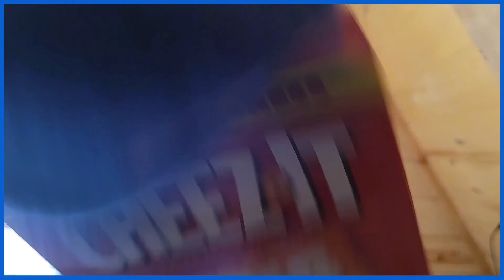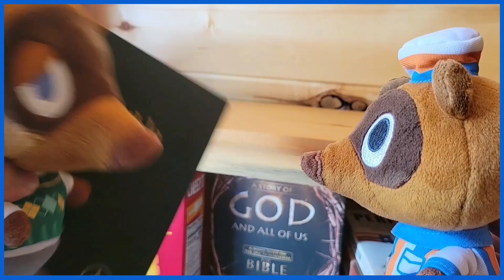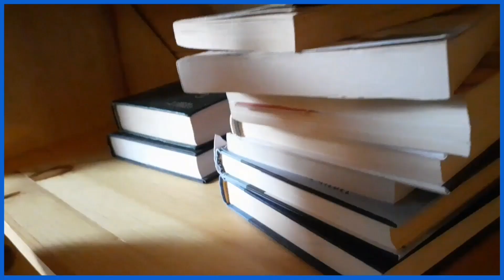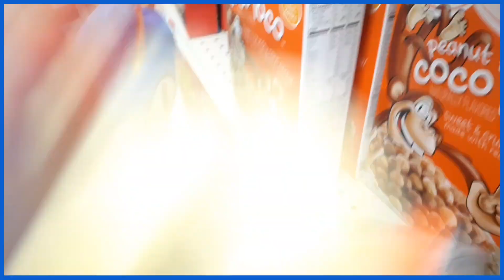Nook's Cranny - PlushCrossing [REUPLOADED]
Reason for Reupload: [Not On His Channel Anymore Being Unlisted]
Original Upload Date: Jun 4, 2021
Original Description:
Hope y'all enjoy the First Episode of Animal Crossing! It took around 1-2 months for this to get done, and I'm very happy on how this video came out!

Voice Actors:
TPN Productions: @freshcutbeanie
SuperNintendoNado: @supernintendonado
Cougar macdowall: @CougarMacDowall
SonicPlushTV: @SonicPlushTV